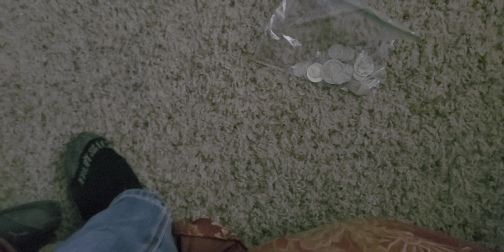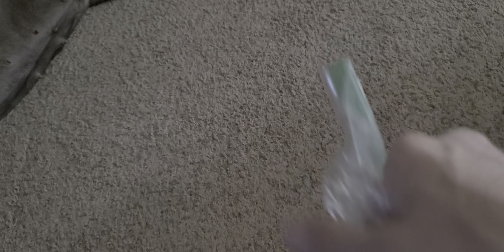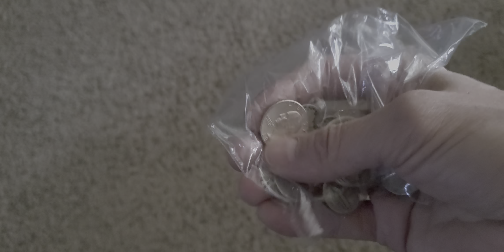Silver and gold